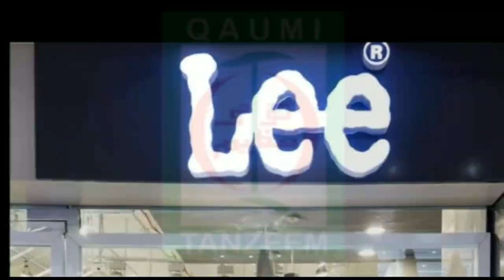चैली टाल इलाके में अपराधियों ने चाय दुकानदार को मारी गो'ली